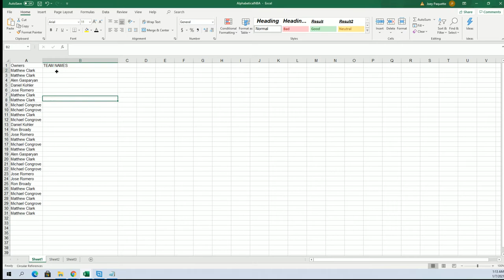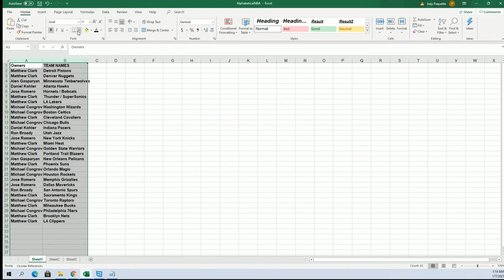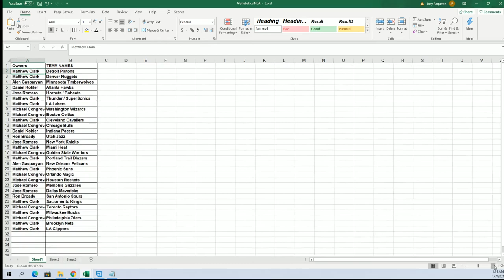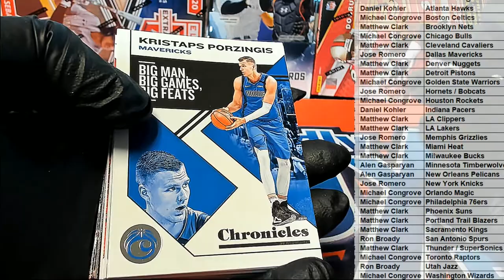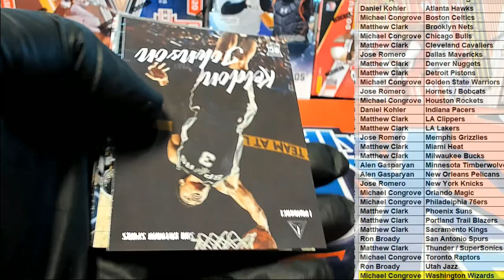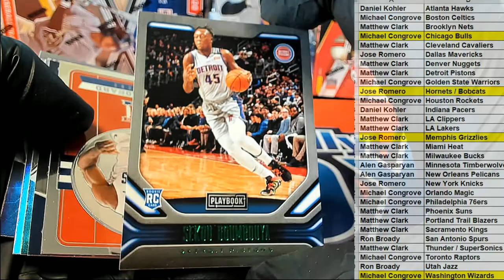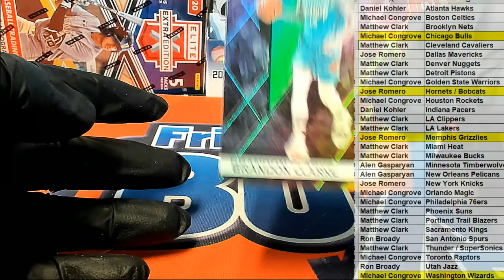2019 20 Panini Chronicles Basketball Hanger Pack Box ID 20CHRONHANG108